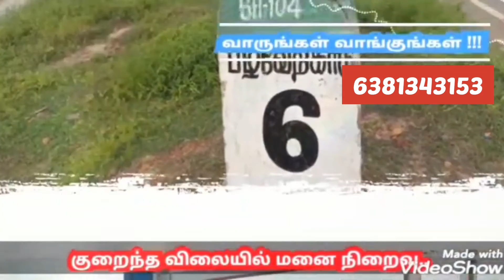Low Budget Plot in Ponneri | DTCP Approved | Monthly EMI | OnRoad Site